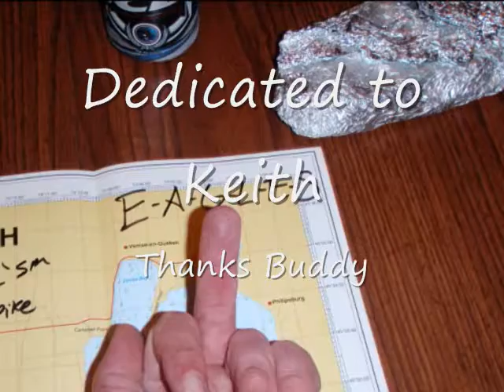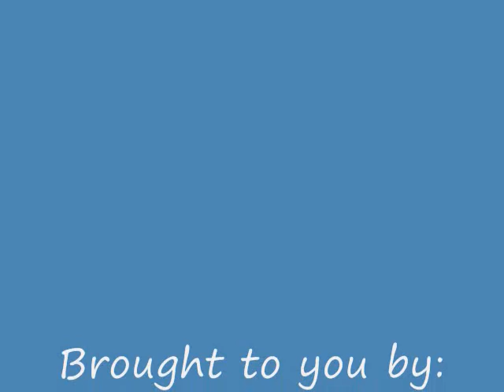Champlain 09'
We caught a load of fish and had a great time. Unfortunately we missed every opportunity for quality fish. Still managed a few chunks.